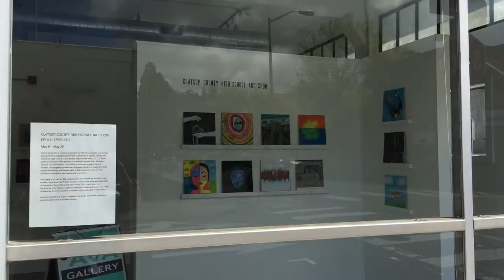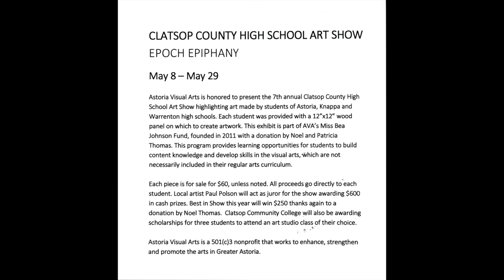High School Art show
The Miss Bea Fund was established within the Astoria Visual Arts non-profit with an initial donation and continued contributions from local artists Noel Thomas and Pat Staton Thomas, to support school-age artists and promote fine arts in the schools.

The Fund is named for Noel's 8th-grade art teacher in Longview, Washington, Miss Bea Johnson, who motivated Noel to apply to the Art Center College in Los Angeles after high school. Thanks to her, he not only graduated from the college, but spent his working years in art and art-related businesses. He is now a celebrated watercolor painter, a member of the American Watercolor Society and the Northwest Watercolor Society.